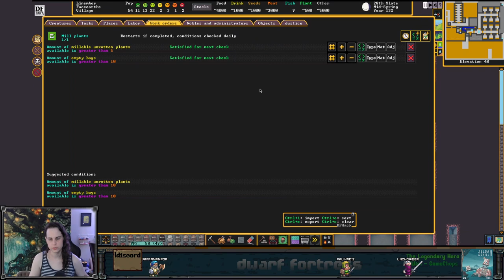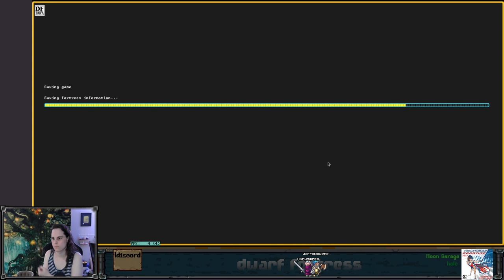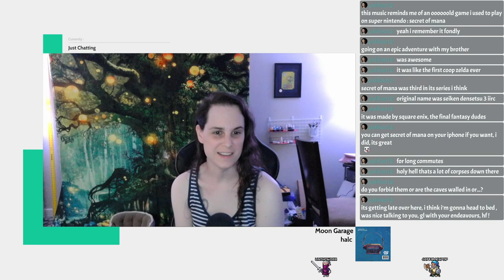This fortress will be impenetrable! - Dwarf Fortress (and chill) - Faceearths Ep 12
This video is a re-upload of a stream that was originally broadcast on June 19, 2023. These videos were originally published on the @unchowder channel, but I've since moved the full VOD replays to this channel to make room for some other things there.

IN THIS EPISODE: Plugging holes in our secure perimeter! Super exciting, I know, but our hard work will pay for itself quite quickly I think. We also make some updates to our forgotten beast capture system, plan for a new garbage chute and incinerator, and finally gain the Mayor position!

0:00:00 starting stream, Nightbot, forgotten beast porst mortem, caravan
0:14:30 Morul is having a hard time, migrants, ore storage, dwarf rescue
0:33:35 a giant, beast trap fixing, gate house fanciness
0:54:47 cave entrance, gate house, reservoir, food storage, levers
1:26:04 more storage, magma, gate house
1:41:55 cave entrance, fort tour, beast battle, dye jobs, weapon traps
2:08:44 digging more storage, trash chute, cave entrance, thief siege
2:30:21 a mayor, many trade goods, caravan, trash chute, light flooding
3:11:59 wrapping up